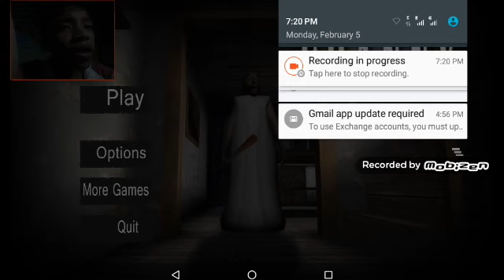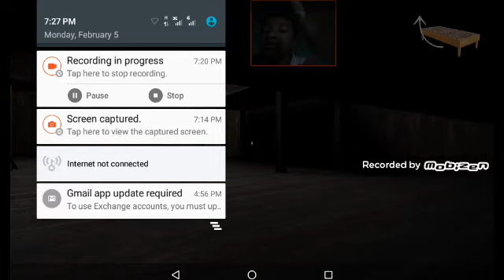My granny Part 1 Tagalog version